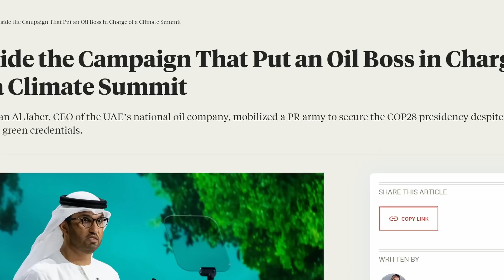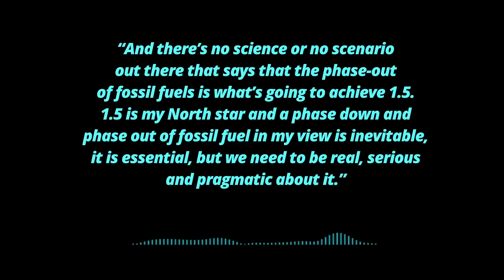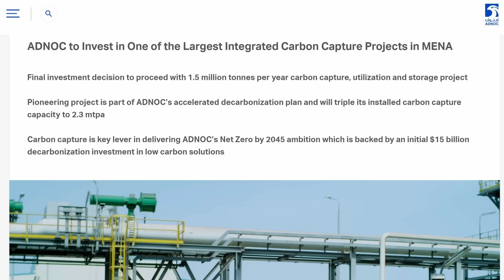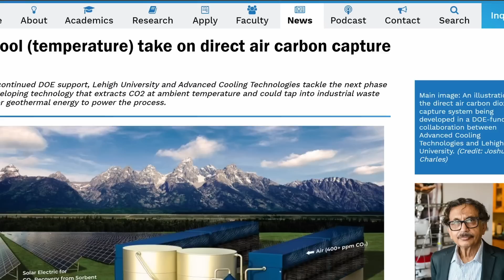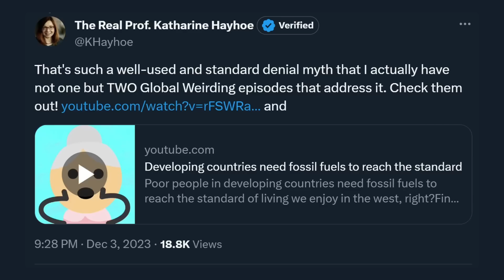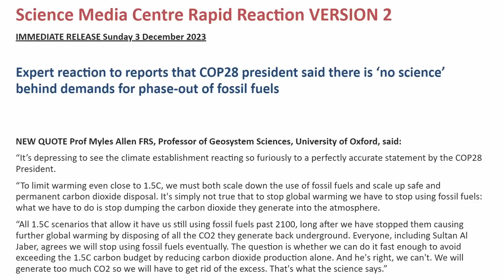Is there science behind a fossil fuel phaseout?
Sultan Al Jaber recently said that there is "no science" behind a phase-out of fossil fuels, prompting a lot of outrage among climate scientists. I think he is right. Here I am trying to explain why.